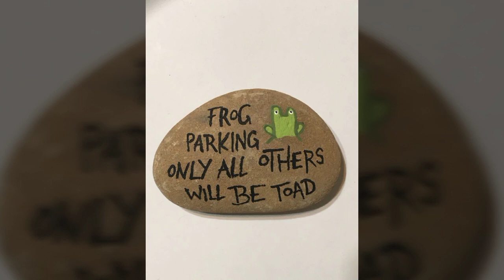50 best # pebble painting ideas l easy pebble painting ideas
50 best # pebble painting ideas l easy pebble painting ideas